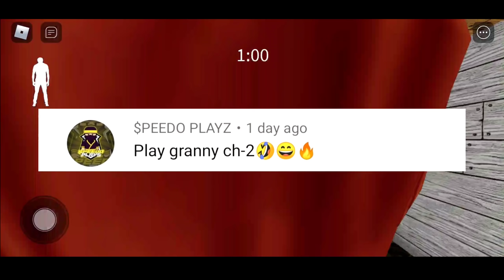Roblox Granny Chapter 2 Escape Hindi Mobile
🎧My Gears
Mic (Boya BYM1)

Device (Realme 3 Pro)

Headphones (Cosmic Byte GS410)